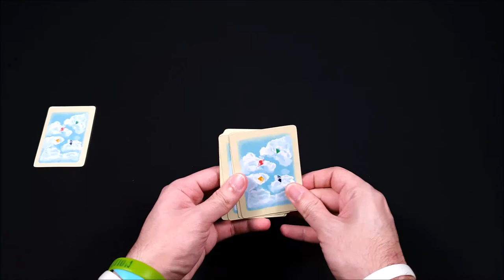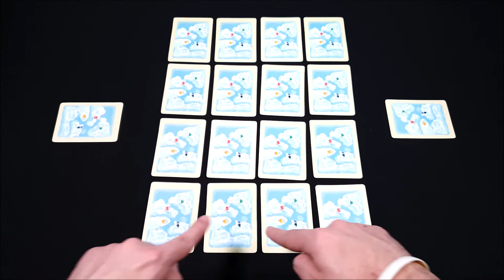Tutorial Main Board Game - Tak Umpet!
Terima Kasih kepada Para Pendukung KaryaKarsa RWHShadow:
1. Adit Maryadi
2. Ridho Adhie
3. Abdul Basith

Tak Umpet! adalah Memory Card Game untuk 2-4 pemain yang didesign oleh Alvikha Adrian & dipublish oleh Mahavira Studio..
Membangkitkan kembali game memori klasik, Tak Umpet mengajak kita untuk main sembunyi-sembunyian di sebuah taman bermain! Mari tebak tempat persembunyian teman-teman kita sambil mengasah memori dalam game yang simple tapi seru ini!

Terima Kasih banyak untuk Mahavira Studio yang sudah membantu mensponsor video ini..
Cek link berikut buat ngeliat media sosialnya mereka, biar tau update terbaru dari Mahavira Studio:

INDEX:
00:00 - Perkenalan & Overview
00:25 - Set-Up
01:06 - Membuka 2 Kartu dari Taman Bermain
01:17 - Menebak Lokasi Persembunyian Pemain Lain
02:05 - Akhir dari 1 Ronde & Skoring
02:32 - Persiapan Memasuki Ronde Baru
02:49 - Kondisi Akhir Permainan & Penentuan Pemenang
03:02 - Penutup